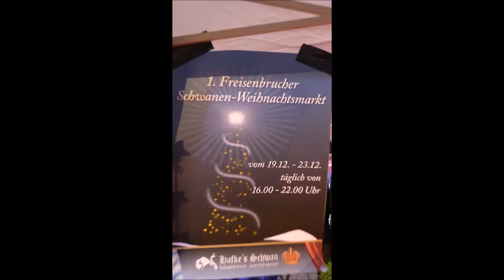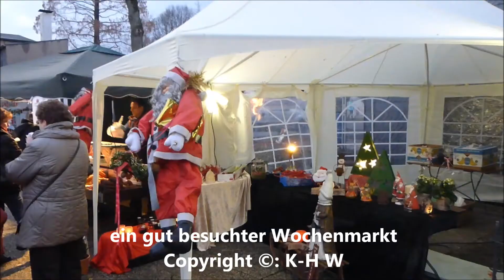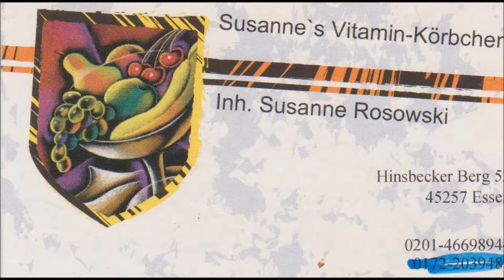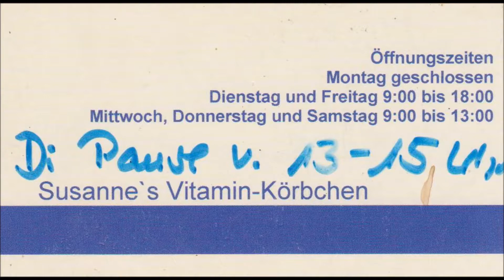Essen * Freisenbruch * Hafke's Schwan * Wochenmarkt 2014 * Teil 1